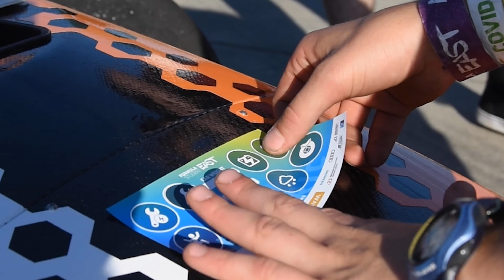Event Recap - Formula Student East 2021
The first of our two Event Recaps is now out! This one is about our event at the Hungaroring. We hope you enjoy watching some of our favourite moments from these

6 exciting days!